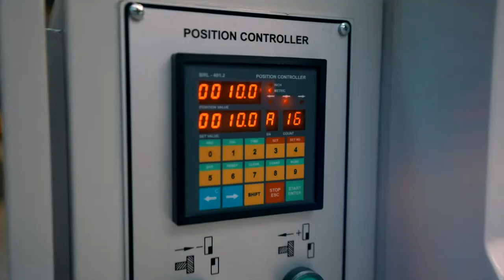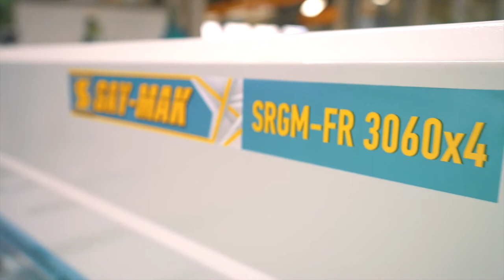SRGM-FR | Direct-Gear Motorised Guillotine Shears with Return-to-Sender & Return-to-Rear Features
"For lives shaped by metal..."

Take an exclusive look to SAY-MAK SRGM-FR & SRGM-HFR Series Direct-Gear Motorised Guillotine Shears with Return-to-Sender and Return-to-Rear features.
(This video is recorded in reference with SRGM-FR 3060x4 mm)

SAY-MAK is the sole patented manufacturer of this type of guillotine shears in Turkey.

• Welded steel construction
• High carbon/high chrome, two edged top and four edged bottom blades
• Cutting beam working in perfectly sliding, durable teflon slideways
• Easy blade gap adjustment in front
• Mechanical sheet clamping system

STANDARD EQUIPMENT
• NC back gauge with 750 mm stroke
• Return to sender feature up to 400 mm
• Squaring arm with T-slot, stopper and ruler
• Foot pedal
• Cutting unit counter
• Front sheet holding arms
• Finger protection cages
• Rear protection cages with photocell
• Table with ball transfer
• Cutting line illumination

OPTIONAL EQUIPMENT
• NC controlled back gauge with 1000 mm stroke
• Rear protection cages with light barrier
• 0-180° angular cutting device
• Cutting line illumination with shadow wire
• Elgo NC control unit
• Touch-screen control unit
• Longer squaring arm and front sheet holding arms up to 3000 mm
• Front-operated manual back gauge with ball screw

2021